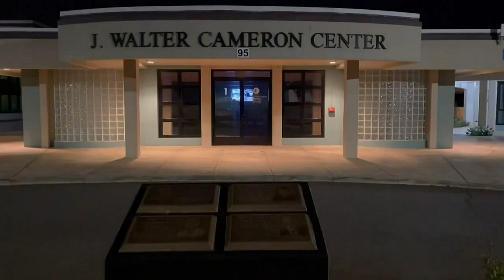Delay in Maui's overnight homeless parking project stirs outrage in advocates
The county had hoped to launch the project on Oct. 1 but a new start date is unclear.